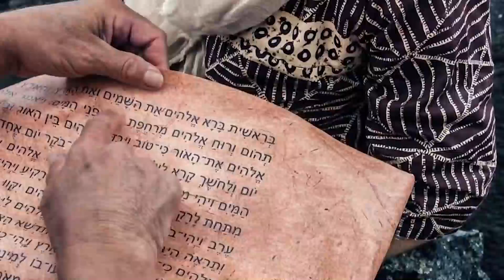"Creed en sus Profetas" sábado 7 agosto 21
Hechos 12 y La oración, capítulo 18: "La oración y la adoración"